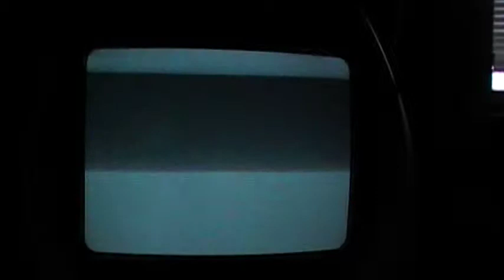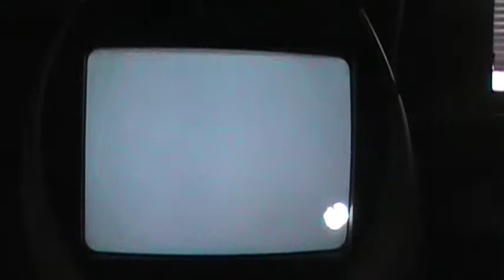WWE 2k15 TLC Rusev with Lana vs. Jack Swagger